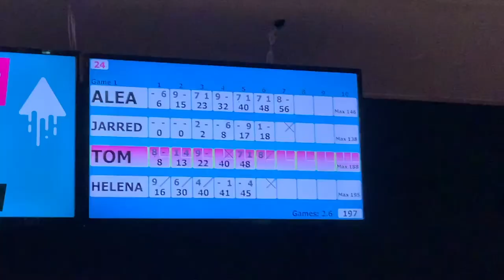ICE SKATING VLOG! ice skating, rugby and tenpin bowling! idk what I'm doing ⛸🙋🏻‍♀️🎳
Hello Friends!

I decided to pick up vlogging again and this week I went ice skating, and fell more times than I'd like to admit, then went out for food (vegan curry yes please! 🍛) and decided to randomly go tenpin bowling! So obviously I have no idea what I'm doing with my life. After that mess I watched a game of rugby (South Africa vs Lions) and completely lost my cool and got sports rage, like I always get!

Buuuuuut I hope you enjoy the video anyway and I would love to make more vlogs in the future, hopefully more structured vlogs but my life's a mess so its authentic at least 😂

Drop a comment and let me know what you thought and if you have any requests!